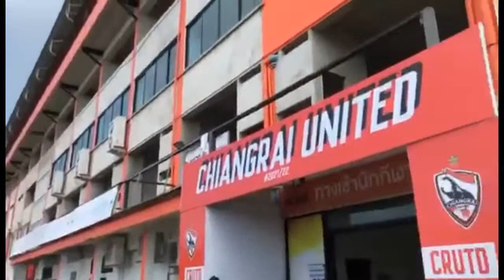Matchday Talk | Awaydays in Chiangrai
ราชันมังกรเสียเปรียบตัวผู้เล่นตั้งแต่ครึ่งแรก ก่อนได้ กัมพล โชว์เซฟอุตลุตบุกแชร์แต้มเชียงราย 0-0

ฟุตบอลรีโว่ ไทยลีก 2021-22 นัดที่ 3 ของฤดูกาล ในวันเสาร์ที่ 18 กันยายน 2564 สิงห์ เชียงราย ยูไนเต็ด ลงเล่นที่สิงห์ สเตเดียม รับการมาเยือน ราชบุรี มิตรผล เอฟซี

กว่างโซ้งของ เอเมอร์สัน เปเรย์รา กุนซือบราซิเลียน เป็นหนึ่งใน 4 ทีมที่ยังไม่แพ้ใคร เกมล่าสุดพลิกชนะ นครราชสีมา มาสด้า เอฟซี 3-2 นัดนี้ยังยึดผู้เล่นชุดเดิมลงล่าสามแต้มนำโดย บิลล์ โรซิมาร์, ศิวกรณ์ เตียตระกูล และ เอกนิษฐ์ ปัญญา

ขณะที่ ราชันมังกร ของ "โค้ชเจี๊ยบ" สมชาย ไม้วิลัย เพิ่งปราชัยเกมแรกของซีซั่นเมื่อสัปดาห์ก่อน บุกแพ้ บีจี ปทุม ยูไนเต็ด 0-2 แนวรุกนำโดย สตีเวน ล็องจิล และ แดร์เลย์ ดาวยิงตัวเก่งชาวบราซิล